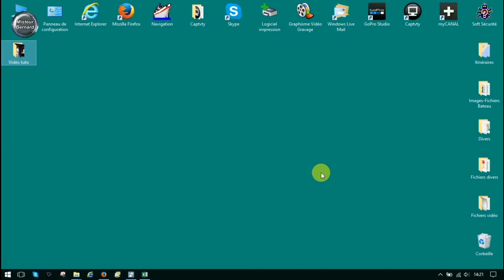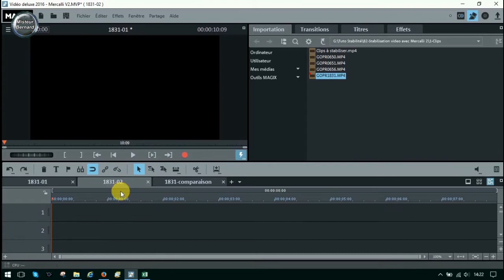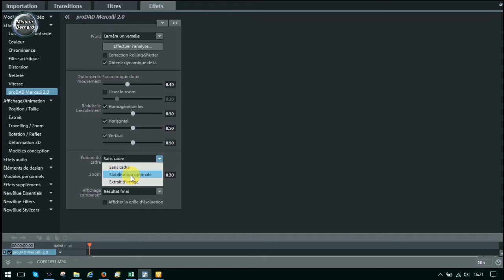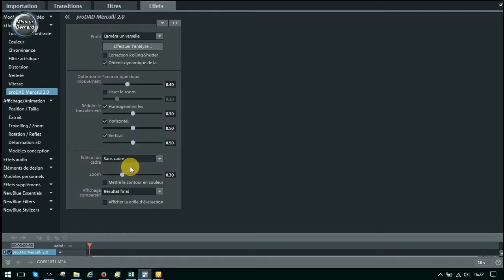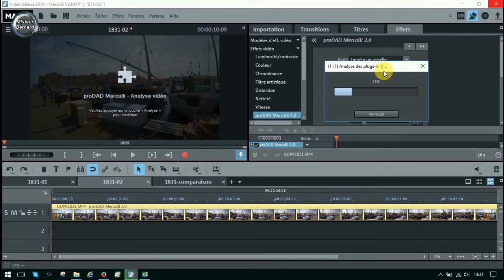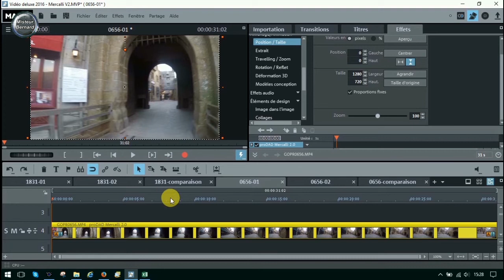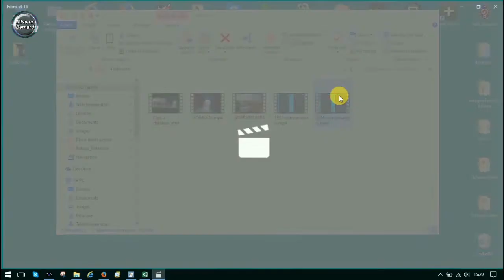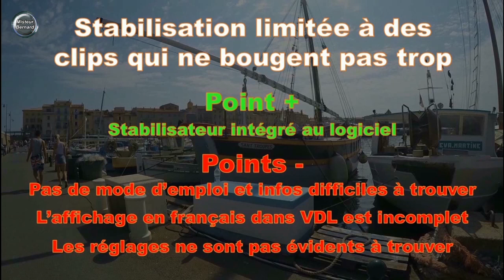[Tuto] Logiciel Stabilisateur video Part 4 - Magix VDL & Mercalli 2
Bonjour

Ce tuto de stabilisation vidéo est le 3ème volet de ma série de tests sur les logiciels de stabilisation vidéo.
Il consiste à stabiliser une vidéo grâce à Magix Vidéo deluxe et Mercalli 2 de Prodad et bien sûr vous verrez le résultat de ces tests.

Si vous n’avez pas vu les précédentes vidéos de cette série, vous trouverez ci-dessous les liens pour pouvoir les visionner:

Bon visionnage
Bernard

Musique intro:
Carroll Park par John Deley and the 41 Players